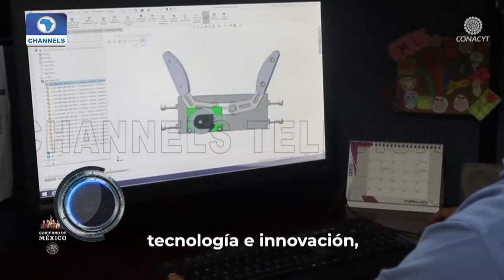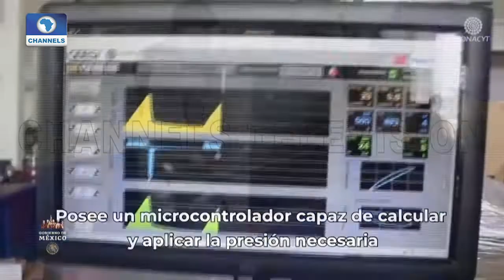Mexico Debuts Locally-Made Ventilators